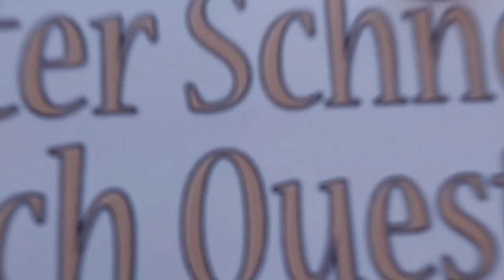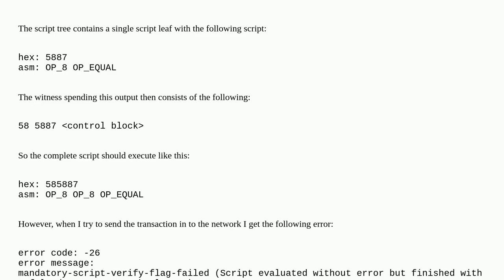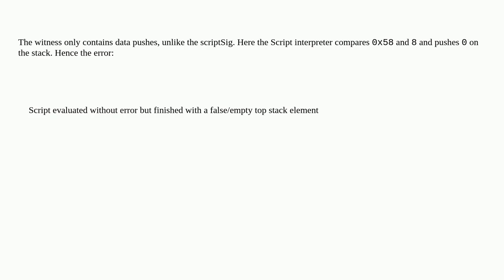Bitcoin: Simple OP_EQUAL script (Script evaluated without error but finished with a false/empty t...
Simple OP_EQUAL script (Script evaluated without error but finished with a false/empty top stack element)

A special thanks goes out to the community

  script p2tr